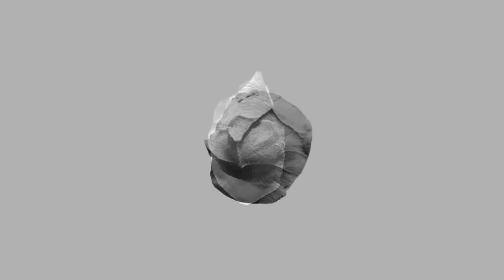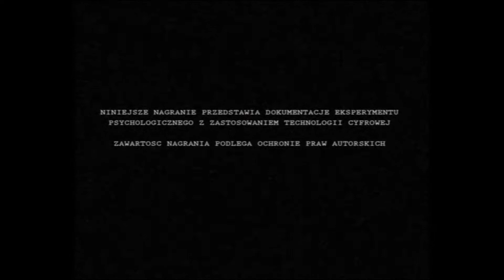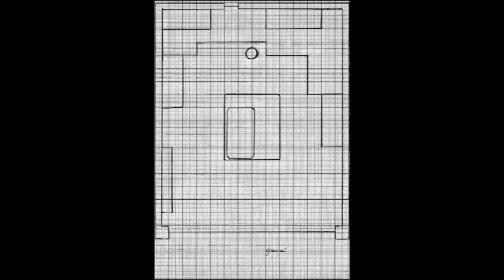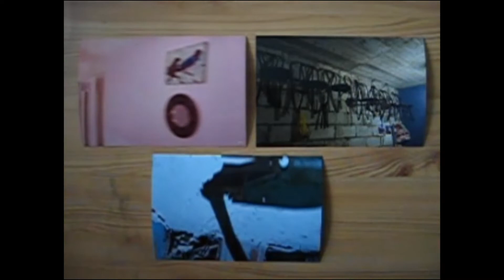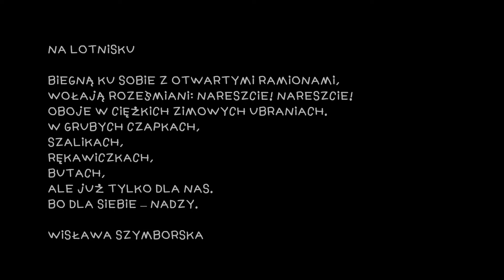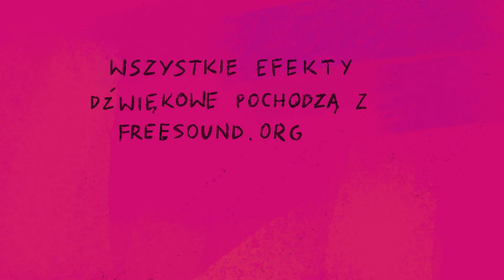Pracownia Semiotyki Wizualnej - Pokaz końcoworoczny 2022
Pracownia Semiotyki Wizualnej UAP  im. Magdaleny Abakanowicz w Poznaniu
dr hab. Katarzyna Dreszer
mgr Andrzej Konieczny, asyst.

Joanna Płatek „Plasteliny”
Oktawia Derybowska „Koniec Świata”
Oktawia Derybowska „Pars pro toto”
Julia Szkup „Karuzele i Kaczka na kółkach”
Justyna Wilczyńska „Not visible, but it's here”
Maks Rzontkowski „na lotnisku”
Kamil Karcz „Małpa”
Kamil Karcz „Niewidzialne”
Stachu Maciejewski „Cebula”
Zuzanna Michalska „Medialiony”
Zuzanna Pobłocka „Pastylka”